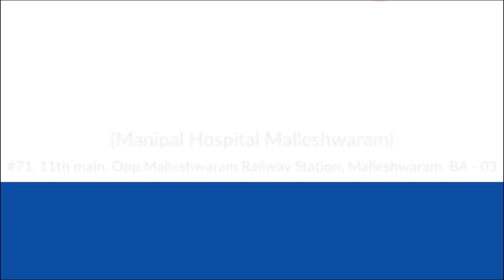Dr. JP Bhattacharjee I Advice to avoid ENT Infections during Summer | Sore Ears and Throat - Manipal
It is advised to avoid the intake of cold water or beverages during the summer season as it might lead to problems like tonsilitis, suggests Dr. JP Bhattacharjee, ENT Surgeon, Manipal Hospitals, Malleshwaram. Watch here to know more!